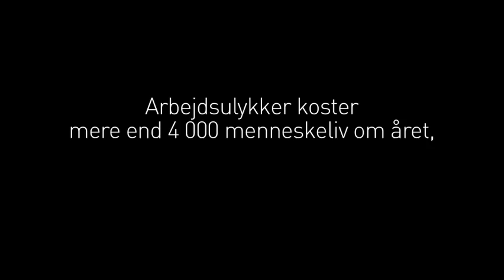Sikkerhed og sundhed på arbejdspladsen